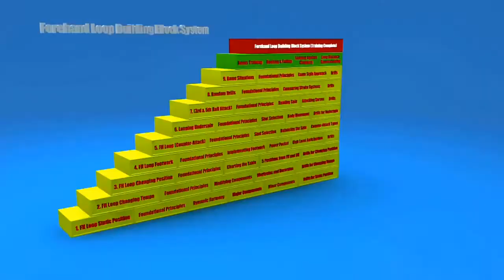Training forehand loop in table tennis with coach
Millions of people play table tennis, also known as ping pong. The sport is popular around the world, and with good reason. It offers entertainment, good cardiovascular exercise and health benefits to players of different ages and fitness levels. The risk of injury is low and the intensity is manageable for most people. If you play table tennis to lose weight, you can avail of several social, mental and health benefit